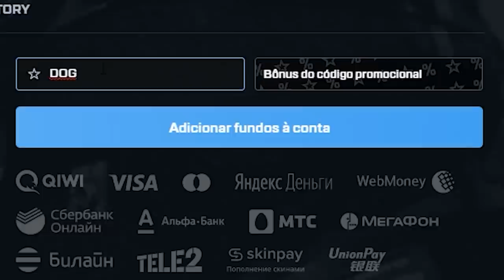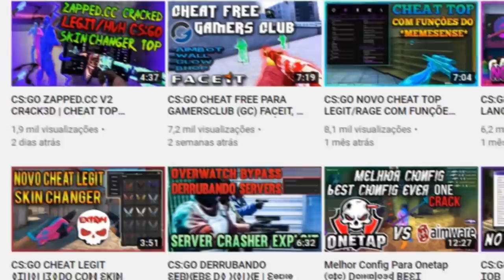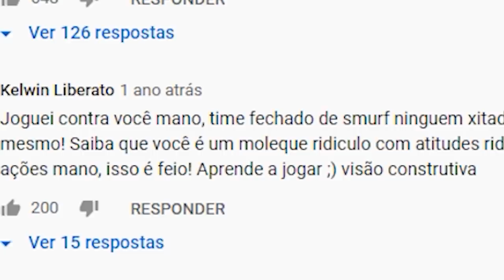esse youtuber disse que usaria apenas SKIN CHANGER! Mas no meio da partida...